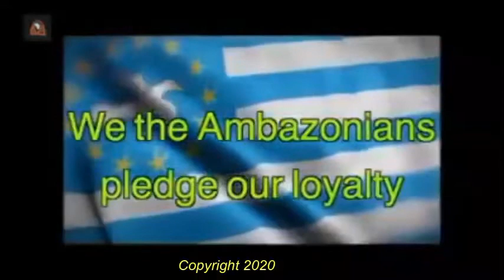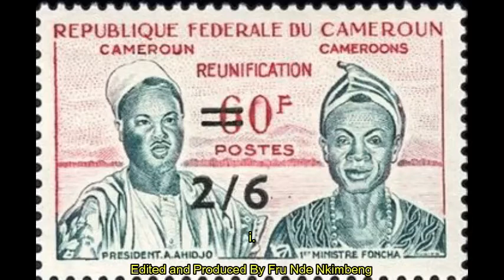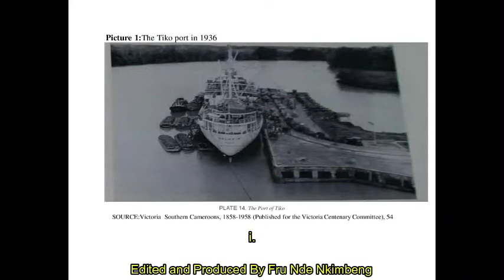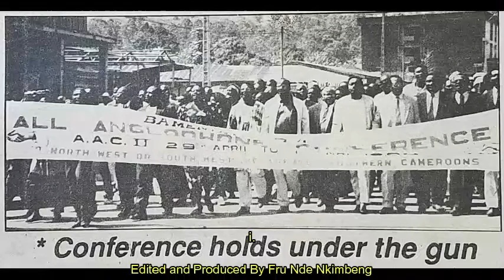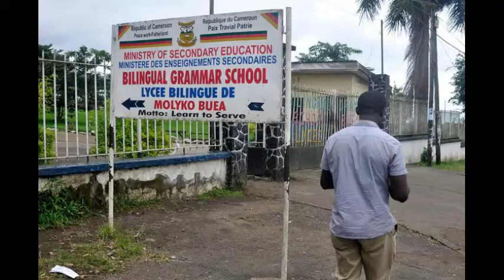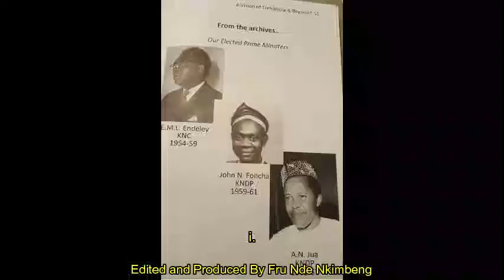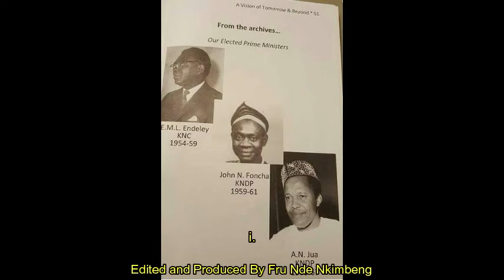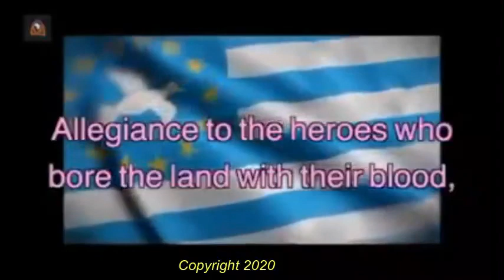Ambazonia is Rising to Fall no MORE